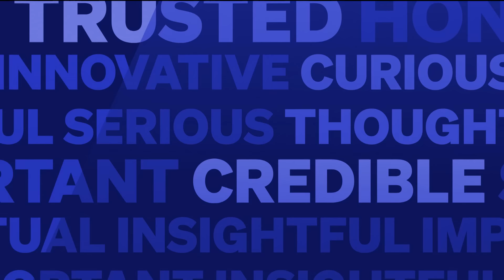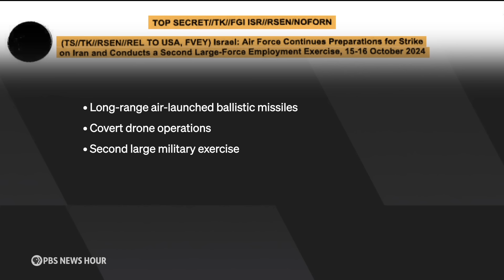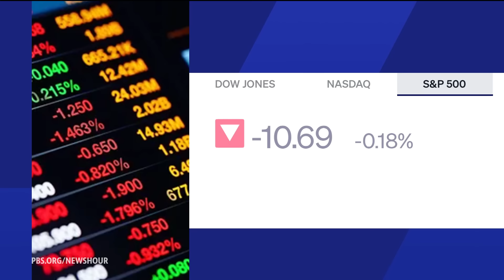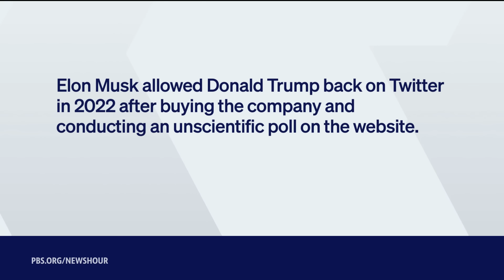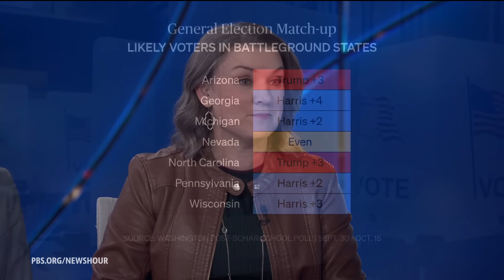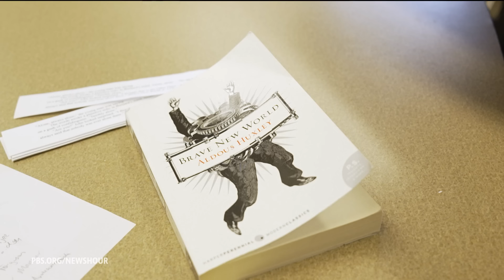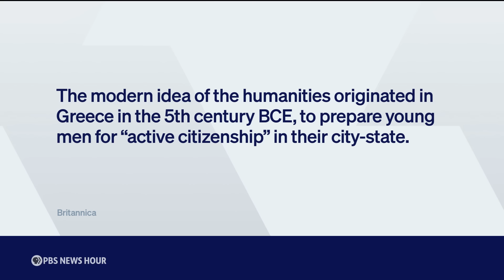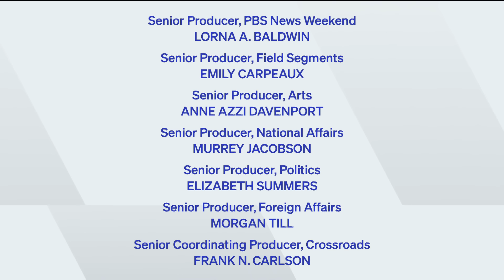PBS News Hour full episode, Oct. 21, 2024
Monday on the News Hour, Harris hits the campaign trail with Liz Cheney while Trump uses increasingly crass rhetoric during his political events. As Israel targets banks linked to Hezbollah, how the strikes could hurt the militia group but also civilians trying to weather Lebanon's financial crisis. Plus, an academic initiative works to revive liberal arts as a key part of the college experience.

00:00 - Introduction
02:41 - Vote 2024
07:30 - Middle East Turmoil
12:02 - News Wrap
17:51- The Musk Factor
25:33 - Political Stakes
34:44 - Rethinking College
43:31 - Patriot